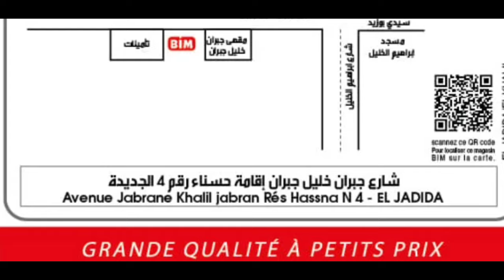جديد عروض وهميزات بيم التخفيضية لغاية 12 أبريل 2024 😍😱catalogue bim promotion avril 12